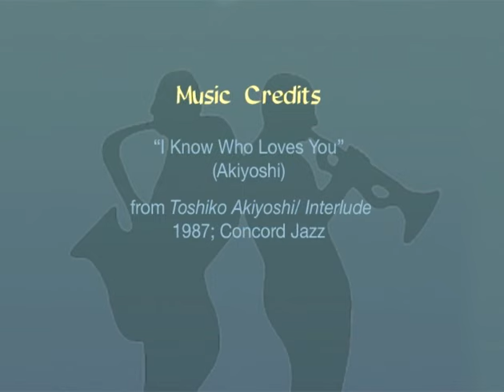Eddie Marshall Interview by Monk Rowe - 8/8/2002 - San Francisco, CA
Drummer/composer Eddie Marshall shares stories about his lengthy career in the jazz world, his interactions with jazz legends, and his opinion on the then-current state of jazz.